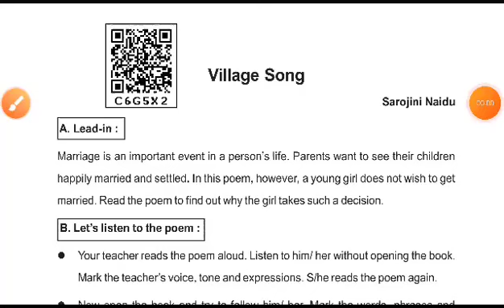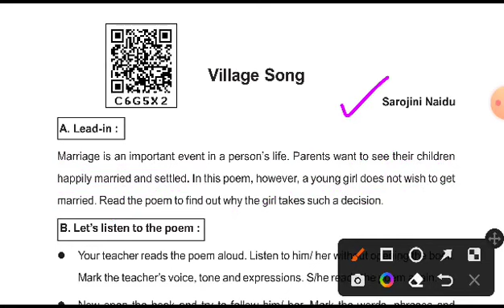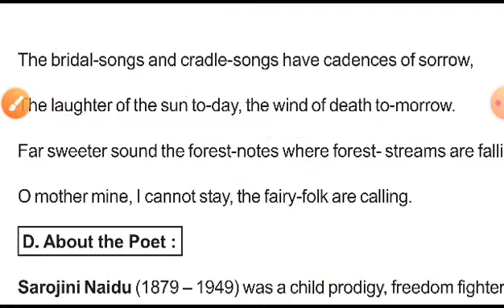Class10th English//Village song poem//village song ପଦ୍ୟର ସମ୍ପୂର୍ଣ୍ଣ ଓଡ଼ିଆରେ ବର୍ଣ୍ଣନା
Dear Students,
                        This channel aims to provide FREE EDUCATION to all.You can get all education related updated news & videos like all chapters,SA I & II exams, NMMS, NRTS, PMST,GK etc. from classes 6th to 10th.( Odia medium).

"Education provides light to change one's life".so study SMARTLY to achieve ur goal. ✌️✌️✌️